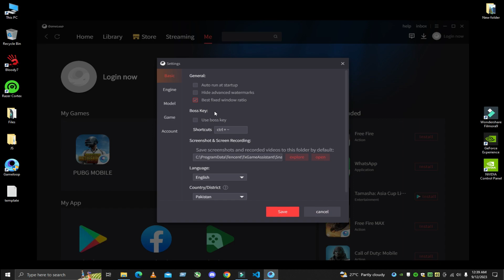UPDATE 2.8 | Best Gameloop Settings + No Recoil Sensitivity Settings For Emulator (2023)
📌  PC SPECS  📌

► Processor - Intel Core i5 2400s 2.50 GHz
► Ram - 8GB DDR3
► SSD - Kingston 128GB A400 SATA3 2.5 SSD
► HDD - 500 GB
► GPU - GTX 750Ti 2GB 128Bit GDDR5
► Mouse - Bloody V8M
► Keyboard - Milang MK808 (Mechanical)
► Monitor - Lenovo 23-inches (60 hz)
► Headphones  - A4Tech HS-50
► Casing - Normal